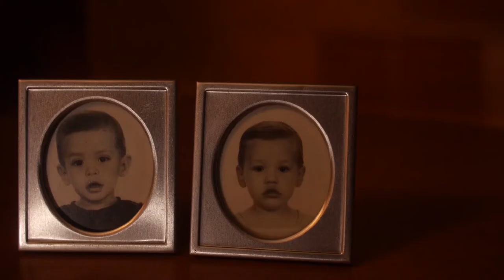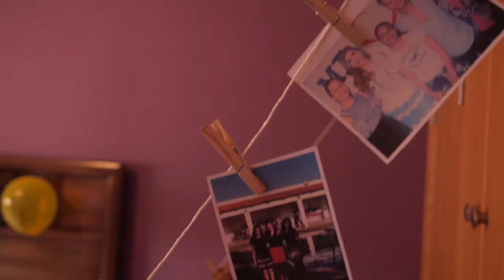Highlights Xvs Kendra+Thomas